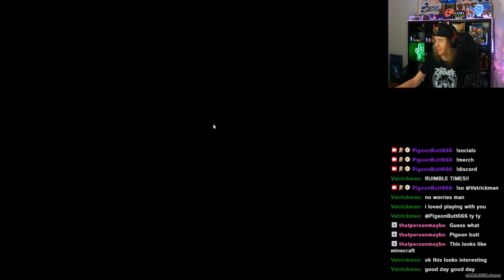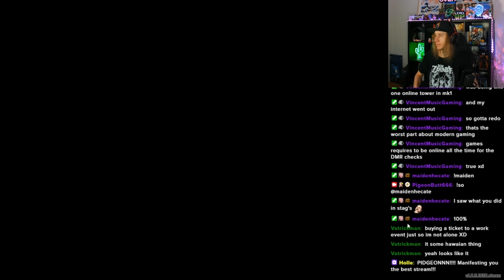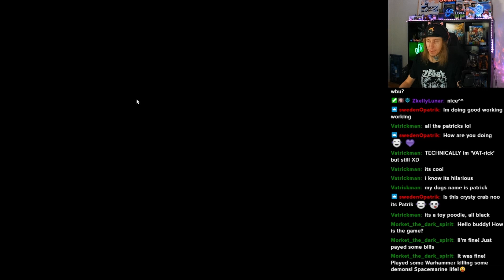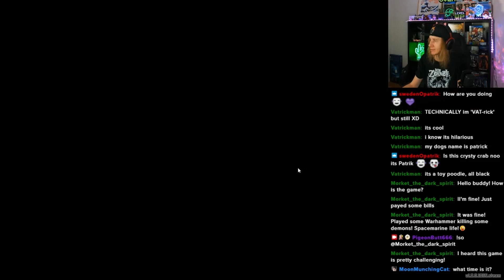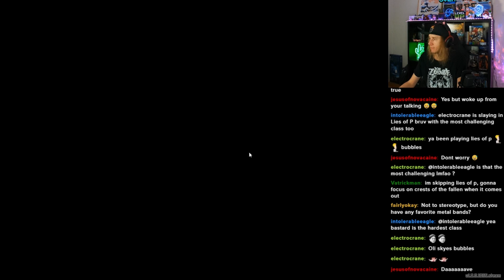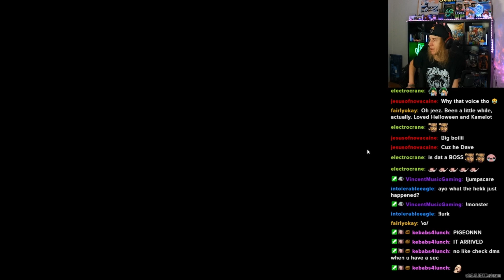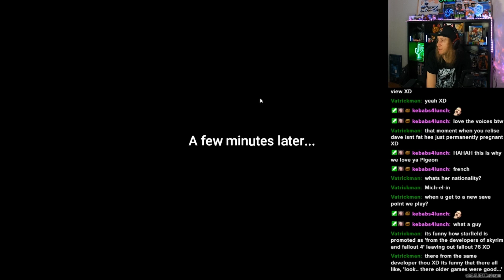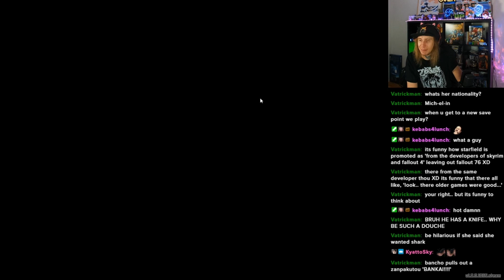Pigeons Don't Dive, Man (Dave The Diver) Part 8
From Twitch Stream (September 20th, 2023)